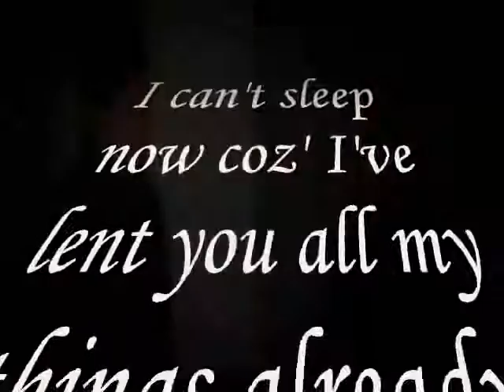can't sleep now because ..... ,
do.
do so
Money is an excellent servant, but the host
very bad.